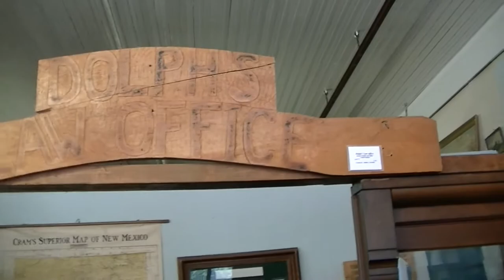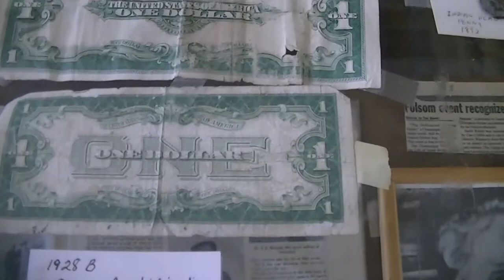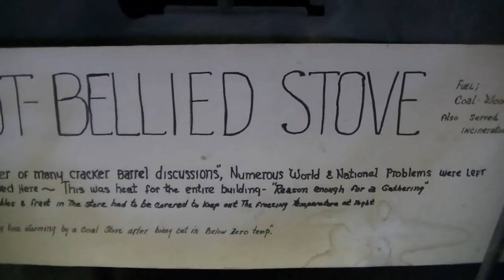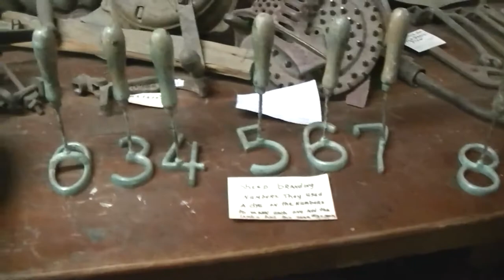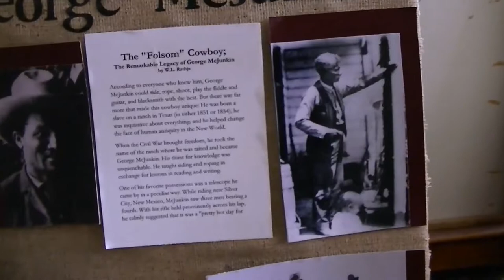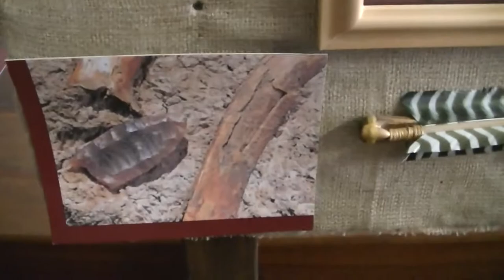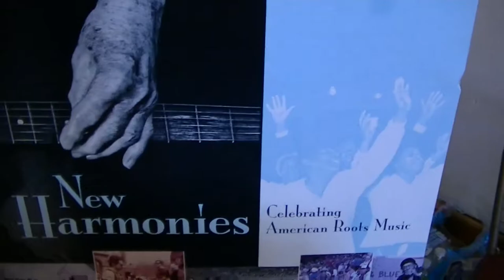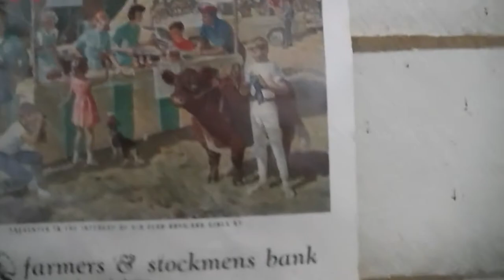Folsom Museum, New Mexico: A small town of world renown.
Home of the Folsom Points, spearhead points that changed archaeological theory in North America. A devastating flood swept through Folsom in August 1908, claiming the life of Sally Rooke, the local telephone switchboard operator who warned her neighbors to flee. The deluge scoured an arroyo, revealing a cache of fossilized bones of unusual size. They were from an extinct species of giant Bison. The were discovered by a local black cowboy of legend, George McJunkin, who recognized their uniqueness. Embedded in the bones were spear points, evidence of hunters and carbon dating placed them 9-12 thousand years ago. Much earlier than the 5 thousand years estimated by archaeologist.